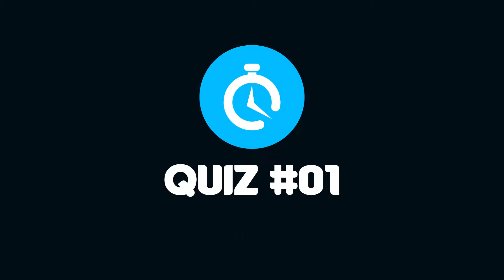Guess The Meme Song | Guess The Youtuber | Mr beast, Skibidi Dom Dom Yes Yes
Hello guys, welcome back to the Quiz Info. In this video, we're going to play a guessing game based on memes using their music and sounds. There are 16 questions in this video,  Let's go ahead and watch and test your knowledge of current viral memes. And don't forget to write down your answers in the comment section.